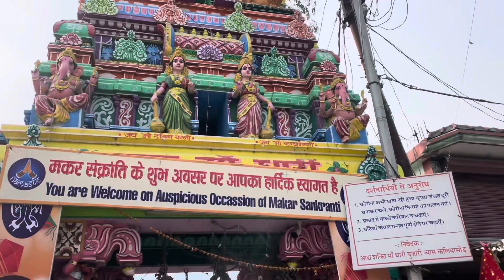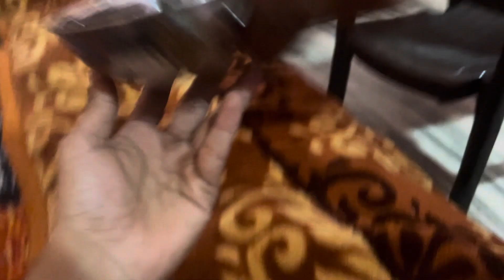Bhaii ye sab kya hoga 😱😱…..